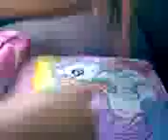bell in da bus